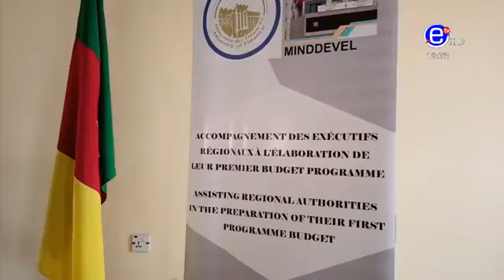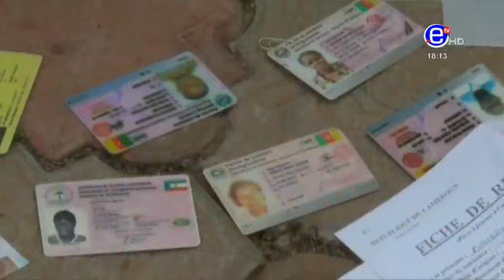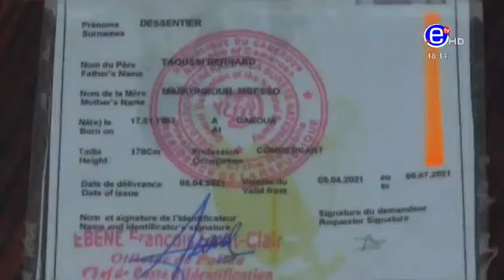The 06.00 PM News - Wednesday 07th April 2021